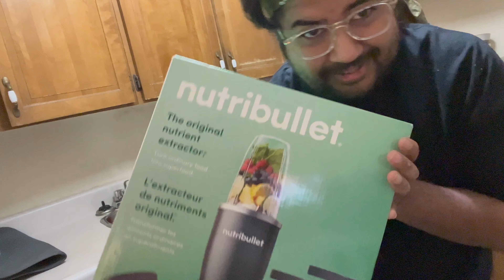DAY 3 SMOOTHIES